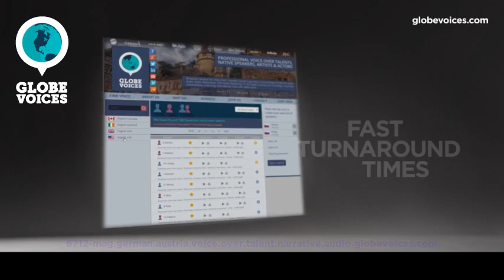6712-Mag German (Austrian) female voice talent - Narrative voice over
Mag is a 43 old German (Austrian) female voice over talent. She has been in VO business for 8 years. Her primary jobs are e-learning, lip-sync and overdub. Her natural voice type is young adult. Her voice is most suitable for commercials, e-learning and lip-sync, but can easily do numerous voice styles, such as sensitive and warm as well as cartoonlike and motivational moods.